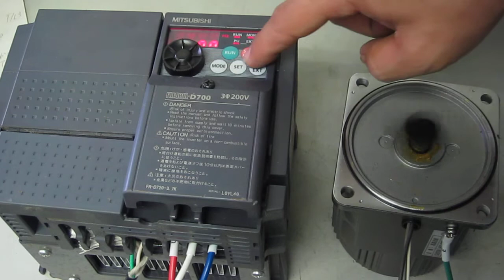Mitsubishi Electric FR-D720-3.7K INVERTER 動作確認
AC200V用モータと接続し、JOGモードにて正転と逆転を確認しました。